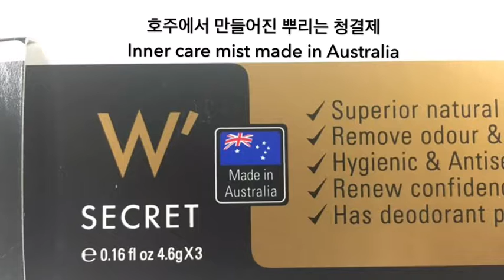Take care of your Inner beauty : 이너케어를 책임지는 W'Secret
여자의 숨기고 싶은 그 날 냄새
남자의 숨기고 싶은 찝찝함
이너케어를 책임지는 W시크릿 미스트로 손쉽게 관리하자
씻어내지 않고 뿌려서 냄새를 없애는 W시크릿 미스트
듀얼폼에서 확인하세요!